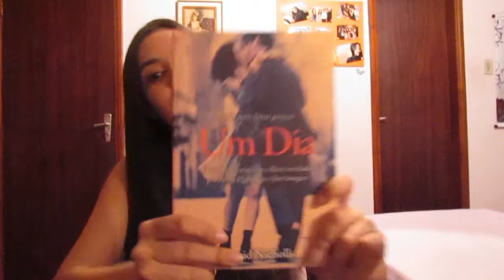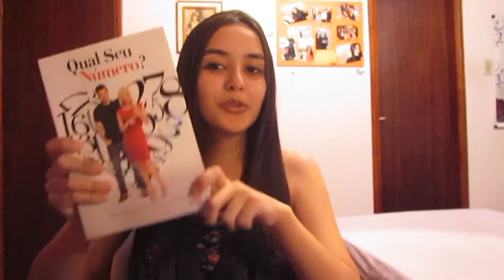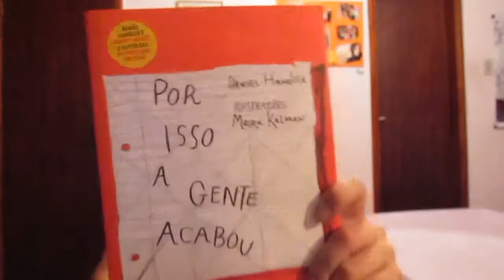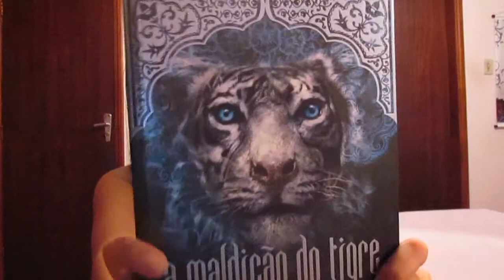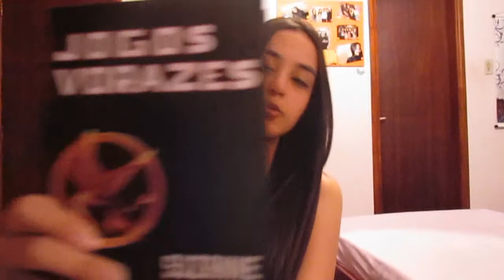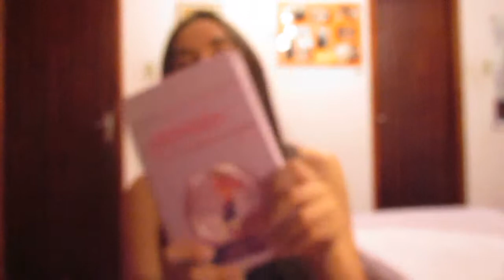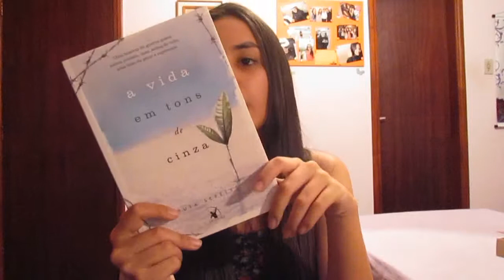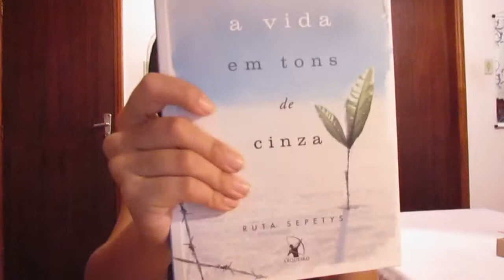TAG: Livros mais emocionantes de 2012